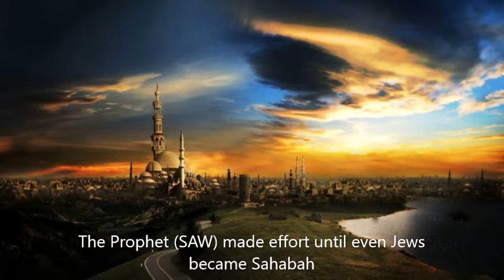Our Prophet (SAW) made effort until even Jews became Sahaba - Mufti Akoo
The Sahabaرَضِيَ اللهُ عَنْهُم wrote their biographies in the ink of love, obedience, sacrifice, sincere commitment to Islam and adherence to the Sunnah of Rasulullahﷺ. Salt of the Earth, previously known as Shining Stars. Lecture by Mufti Muhammed Akoo